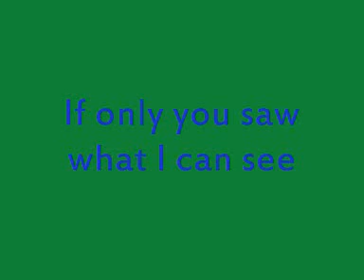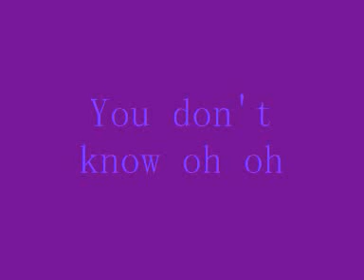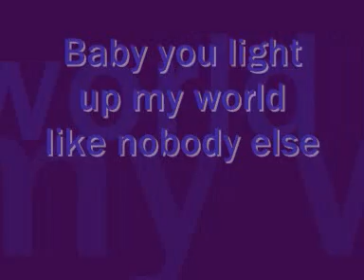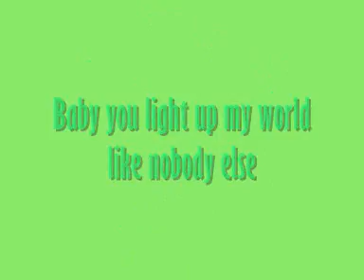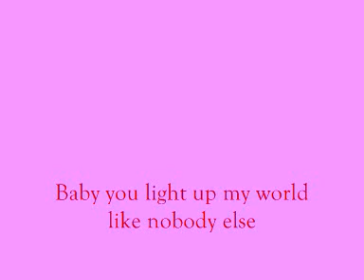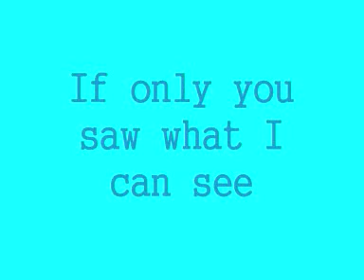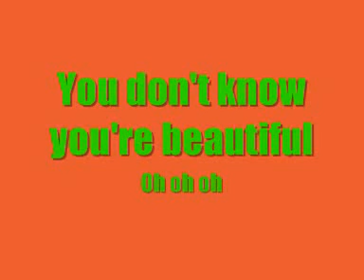One Direction - What Makes You Beatiful lyrics